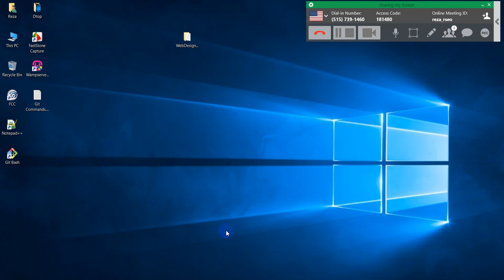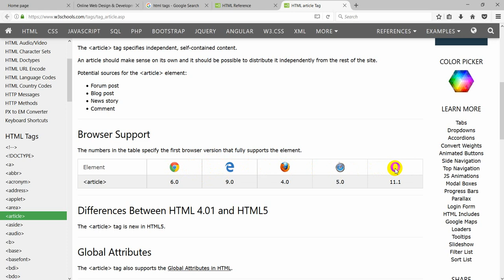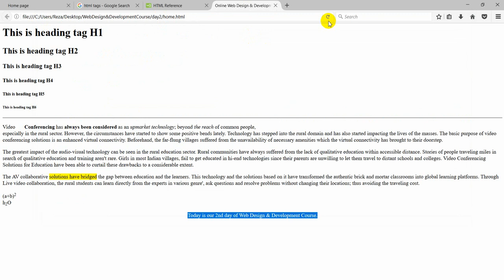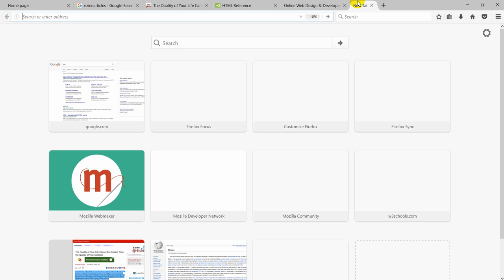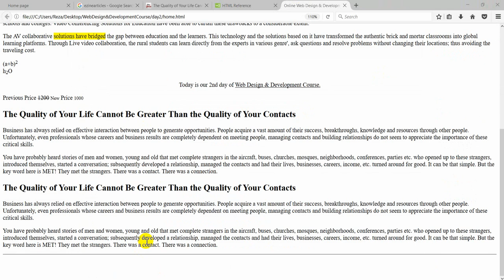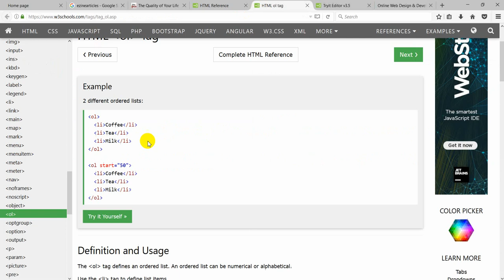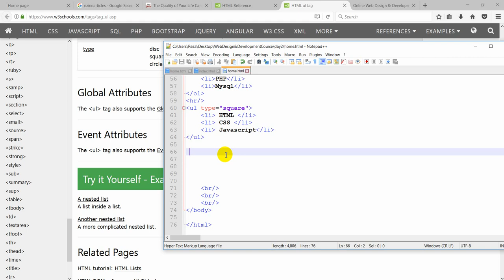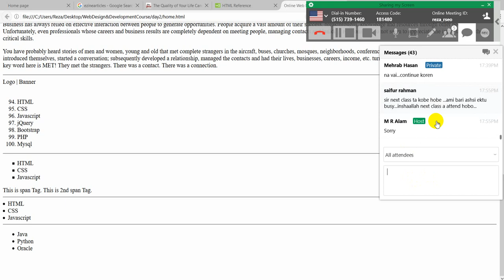Web Design & Development Day 2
Online Web Design & Web Development Course B 1 Day 2